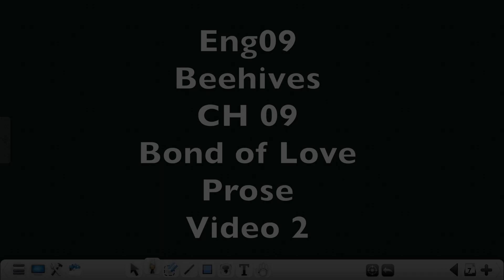Eng09 Beehives Chapter 09 Bond of Love Prose Video 2